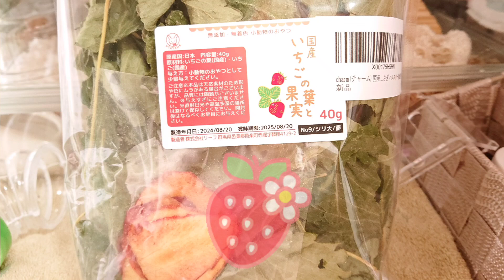ハムスターと苺の葉っぱ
ハムスターに苺の葉っぱをあげられると知り、試しに購入してみました。
さて、ピノとシャリオは苺の葉っぱを気に入ってくれたでしょうか。

シャリオの血尿が改善されたことを動物病院へ知らせたところ、ひとまず治療完了となりました🐹✨
皆さん、応援ありがとうございました！！

ミュージシャン: Rio Kazumi

ミュージシャン: Lofi hour